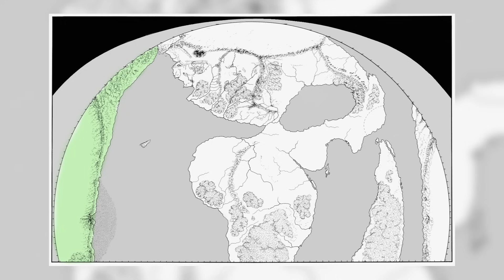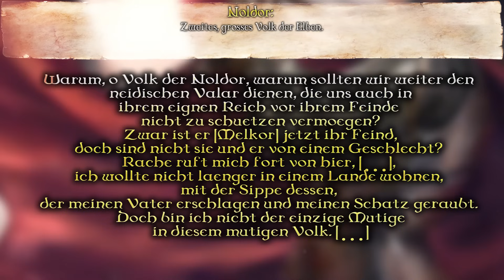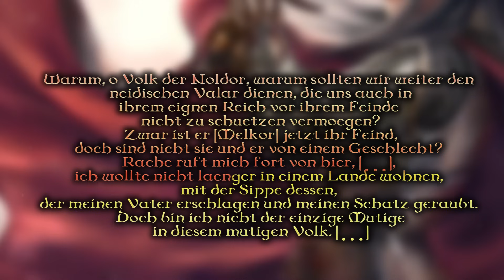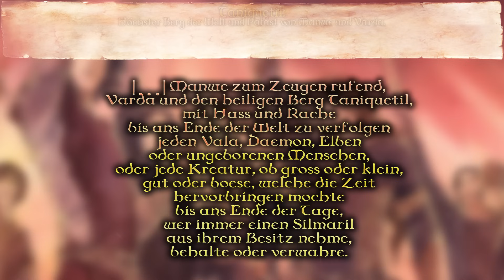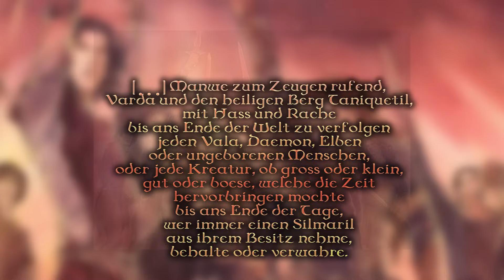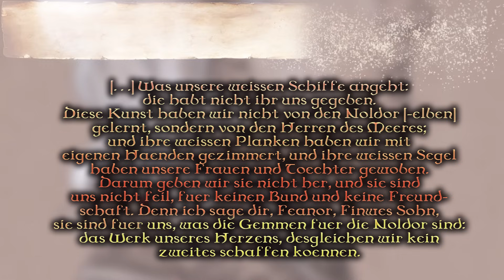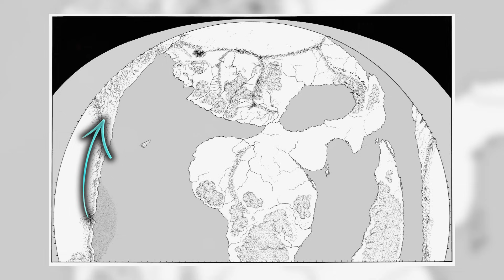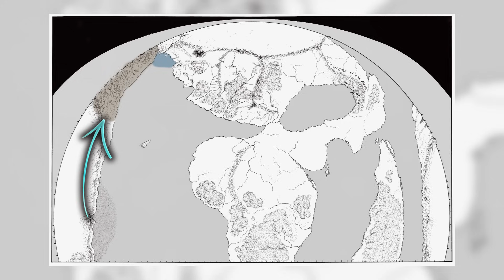Feanor - Der größte aller Elben [Part 2]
Willkommen zu einem neuen Video, hier auf unserem Kanal, Mythen aus Mittelerde. Heute werden wir euch Part 2 zu der Geschichte Feanors erzählen, nachdem wir zuletzt auf seine Jugend und sein Leben auf dem Götterkontinent Aman geblickt hatten. Und jetzt viel Spaß bei dem Video.

Inhaltliche Quellen:

➤ Das Silmarillion,
➤ Mittelerde Lexikon

Wenn euch das Video gefallen hat, würden wir uns sehr über einen Kommentar, einen Like oder ein Abo freuen. Wenn ihr Videoideen habt, könnt ihr diese ebenfalls gerne in die Kommentare schreiben!

Wir wünschen euch noch einen schönen Tag, bis bald und auf Wiedersehen!

~ Joshi, Philipp & Maurice